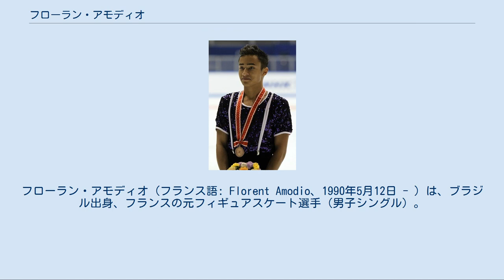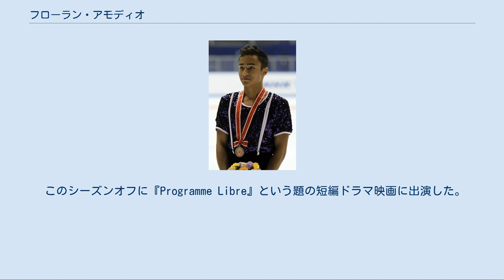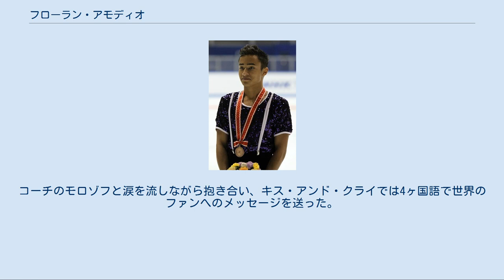フローラン・アモディオ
フローラン・アモディオ（フランス語: Florent Amodio、1990年5月12日 - ）は、ブラジル出身、フランスの元フィギュアスケート選手（男子シングル）。
 2010年バンクーバーオリンピック、2014年ソチオリンピックフランス代表、2011年欧州選手権優勝。
 1990年、ブラジルのセアラー州ソブラル生まれ。
幼少時に養子縁組でフランスに渡り、ヴァル＝ドワーズ県フレマンヴィルで育つ。
4歳でスケートをはじめた。
成長期の骨端症で12歳から一年半のブランクがある。
 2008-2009シーズンのジュニアグランプリファイナルで優勝し頭角を現す。
2009年世界フィギュアスケート国別対抗戦において初めてシニアの大会に派遣された。
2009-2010シーズン、フランス選手権でヤニック・ポンセロとアルバン・プレオベールを押さえ初優勝。
バンクーバーオリンピックの出場権を獲得し、オリンピックでは12位となった。
 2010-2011シーズンのグランプリシリーズ初戦のNHK杯では3位となり、シニアのグランプリシリーズで初の表彰台に上った。
続くエリック・ボンパール杯では2位、ISUグランプリファイナルに初の出場資格を得た。
初出場の欧州選手権ではSPで1位、FSでは3位となり総合1位。
男子シングルで初出場の選手が欧州選手権を制したのは1995年のイリヤ・クーリック以来のことである。
2年連続の出場となった世界選手権ではSPで5位となり最終グループ入りを果たした。
FSでは歌詞入りの音楽を使用したが、ジャッジの多数決により減点されることは無かった。
インタビューでは、歌詞入りの音楽を使用した理由を「全ての日本人へのささやかなプレゼントだ」と語っている。
結果は7位だった。
 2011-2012シーズン、スケートアメリカで10人中9位と惨敗。
エリック・ボンパール杯でも6位と低迷したのを受けてSP、FSともに改変して臨んだフランス選手権では準優勝したものの演技中に背中を故障。
欧州選手権では銅メダルを獲得した。
世界選手権では5位だった。
国別対抗戦にも派遣され、個人（男子シングル）では4位となった。
 このシーズンオフに『Programme Libre』という題の短編ドラマ映画に出演した。
 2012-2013シーズン、GPSではスケートカナダでは4位。
エリック・ボンパール杯では3位。
ブライアン・ジュベールが欠場したフランス選手権で優勝。
欧州選手権では銀メダル。
期待を受け臨んだ世界選手権ではSPでジャンプのミスと最後のスピンで転倒し10位に。
FSでは15位と後退し、トータル12位に終わった。
6月にさまざまな行き違いの蓄積により、ニコライ・モロゾフとの師弟関係を解消した。
 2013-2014シーズン、7月に練習拠点をフランスに戻し、ブライアン・ジュベールのコーチでもあるカティア・クリエに指導を受け始める。
さらにアレクセイ・ヤグディン、ステファン・ランビエールにも一時的に指導を受けた。
9月にはシャネッタ・フォレを新たにコーチに迎えた。
世界選手権は準備不足のために欠場を発表した。
シーズン終了後、ベルナール・グラッサーにコーチを戻し、ファビアン・ブルザとも仕事を行う。
 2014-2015シーズン、エリック・ボンパール杯の後にグラッサーの勧めもありコーチをクロード・ペリ＝テベナールに変更した。
 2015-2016シーズン、11月に欧州選手権を最後に、現役を引退することを発表。
コーチをニコライ・モロゾフに戻した。
欧州選手権ではSP8位。
FSでは予定していたジャンプを全て降り2位で、総合4位に順位を上げた。
コーチのモロゾフと涙を流しながら抱き合い、キス・アンド・クライでは4ヶ国語で世界のファンへのメッセージを送った。
^ Golden Skate ^ ^ Amodio leaves Morozov, starts training with Krier ^ a b Folle steps in as Amodio's new coach at Bercy ^ Amodio renonce aux Mondiaux ^ a b Seeking more consist...